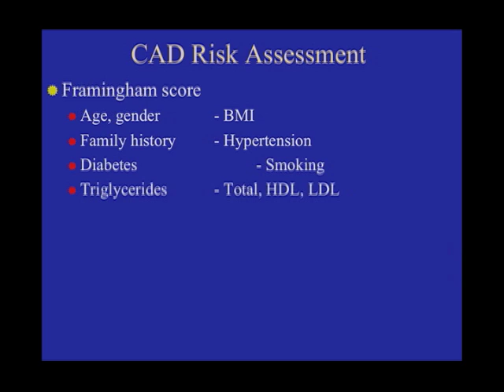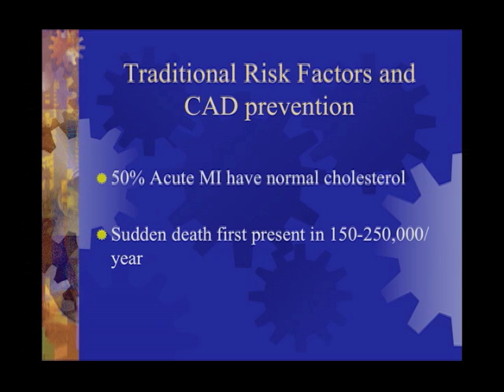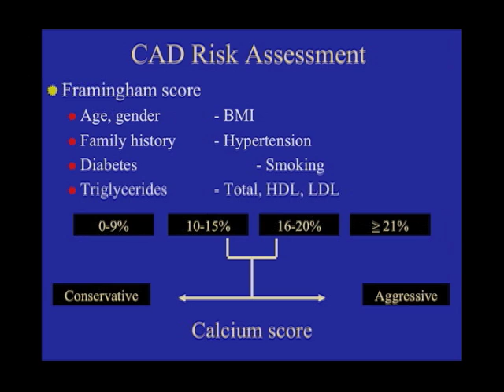UCSF Radiology: Cardiac Imaging and Coronary Artery Disease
Dr Brett Elicker describes the Framingham Score, which when combined with cardiac imaging can help determine the risks of cardiovascular disease.